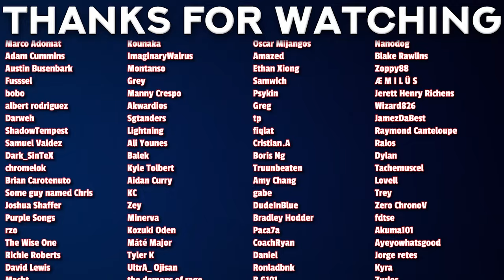I Watched VIOLET EVERGARDEN for the FIRST TIME!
00:00 - Intro
00:21 - Reaction